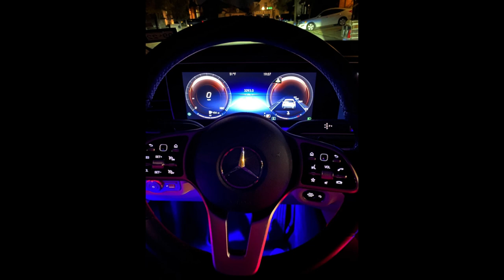Mercedes Seatbelt Chime (High Quality)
So original